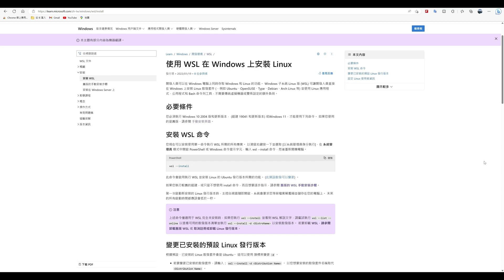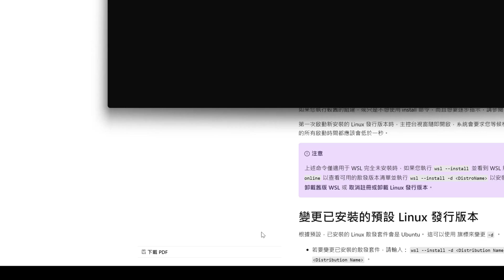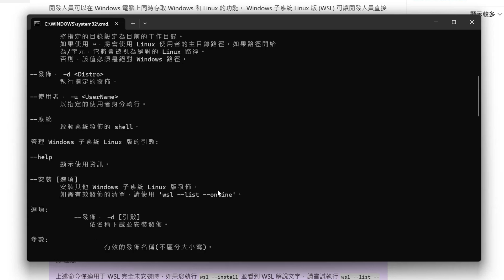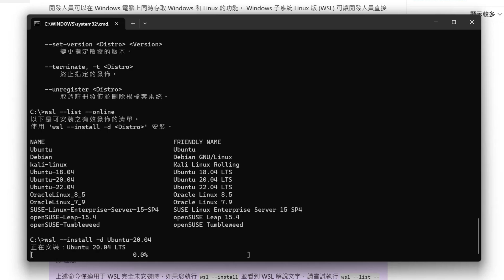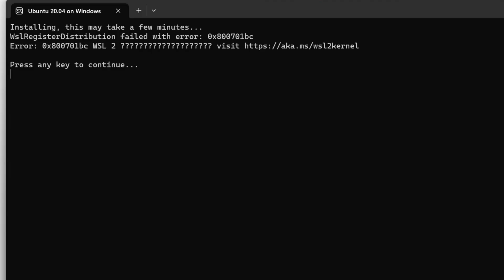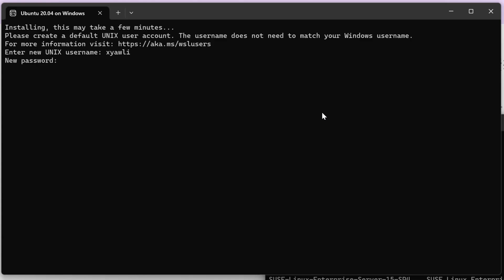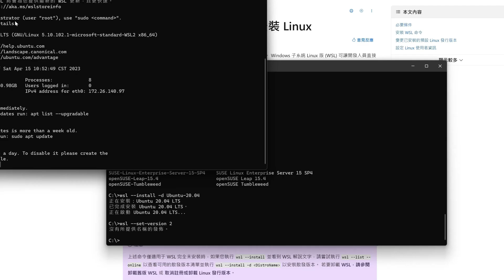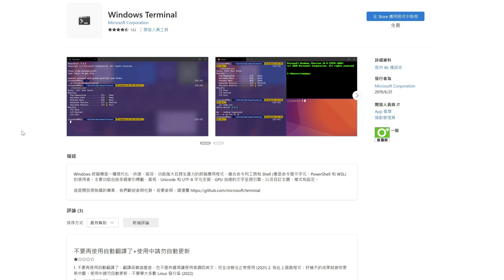Windows11 | 安裝Windows 子系統 Linux 版 WSL2 | 軟體開發環境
WSL 全名 Windows Subsystem for Linux，目前最新版本為 WSL2，這子系統是微軟提供給開發人員直接在 Windows進行 Linux相關的系統開發，不需要安裝雙系統或者耗費資源的虛擬機器，就可在原系統進行開發

0:06 - 簡介
0:52 - 安裝與系統需求
3:50 - 檢查系統版本與開啟系統服務
5:04 - 疑難排解：0x800701bc
5:48 - 執行安裝的子系統

整理並剪輯影片需要很多時間，別忘記點擊影片右下角訂閱支持